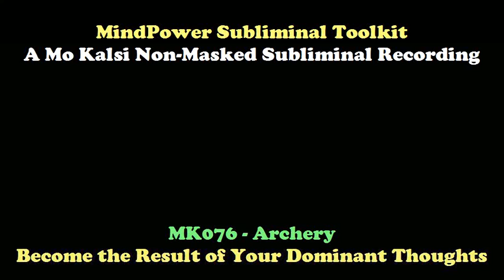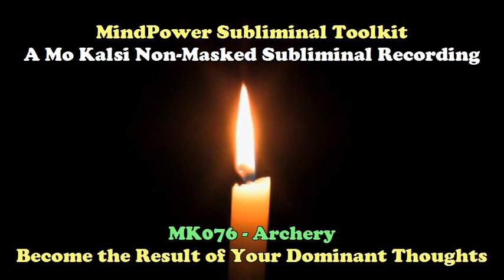MK076 - Archery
MindPower Subliminals - Personal Development

The Mo Kalsi Subliminal Series recordings are totally NON-MASKED and this gives the all important reassurance factor. JUST TURN UP THE VOLUME and LISTEN TO ALL THE MESSAGES BEFORE YOU USE THE RECORDING SUBLIMINALLY.

There is a tremendous amount to be gained when you use the Mo Kalsi Subliminal recordings. But the best part is that you can start to use these recordings right-away and that means you can start to achieve the objectives you want in life almost immediately.

You will see how quickly and effortlessly you can accomplish any task once your conscious and subconscious minds work together in harmony. You will feel tremendous pride in accomplishing your goals. And you will enjoy the special satisfaction of having others see you as one of life's successful people.

WHY Mo KALSI SUBLIMINAL RECORDINGS ARE THE BEST

(1) THE NON-MASKING FEATURE

First, because listeners can review all the suggestions at an audible level, before turning the recording volume down to a subliminal level, they tend to feel a greater degree of confidence in using the recording. This translates, as you might expect, into superior results.

(2) USE ANYWHERE AND ANYTIME

Second, because Mo Kalsi recordings can be used any where, any time, beneath ordinary room noise, listeners tend to use them for longer periods of time, thereby increasing their subconscious exposure to the performance enhancing affirmations. Again, superior improvement is a direct result.

To make Mo Kalsi recordings even easier to use for longer operation, the approximately 30 minute long recording can be burned on to a CD several times, (normally six times, as Track 01, Track 02, etc.) for approximately 3 hours of play time.

(3) THE 10,000 REPETITION FACTOR

Third, the negative habits that you now possess are a result of countless repetitions of the wrong input until a groove has been imprinted in your subconscious mind similar to that of a phonograph record. Since many thousands of repetitions were needed to put the groove in, then a similar or even greater number of repetitions are needed to replace that groove. Consequently, under normal circumstances, it could take an extraordinary number of hours to get the mind to accept the new positive programming.

The solution to this problem can be, again, attributed to Mo Kalsi recordings unique design. At the end of the special three minute message, your subconscious mind is instructed to accept each listening of the three minute special message as having the same impact as if you had listened to it 10,000 times (most people can easily visualise this number as opposed to any higher number). Once your subconscious accepts this statement to be true, it in fact becomes true. If this concept makes sense to you, then you understand why these recordings are the most powerful subliminal recordings ever created.

(4) WHOLE BRAIN SYNCHRONISATION

Fourth, Neuro scientists have known for years that special music calibrated at 60 beats (or below), per second, merge the left and right hemispheres of the brain into a cohesive unit. Studies have proven that this synchronisation speeds up the learning process two to five times and dramatically increases the receptivity of the subconscious mind.

Each Mo Kalsi recording includes audible suggestions and right brain stabilisation musical pulses.